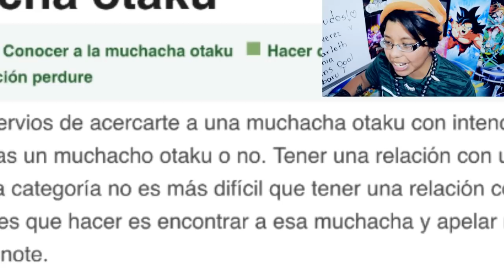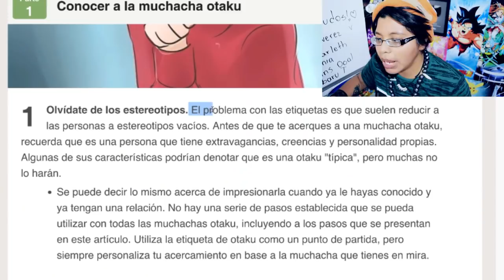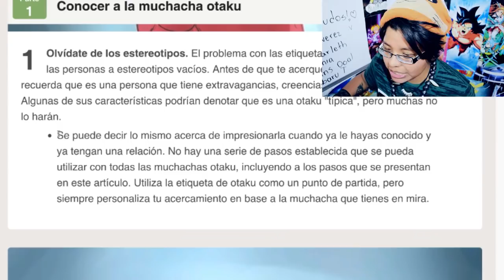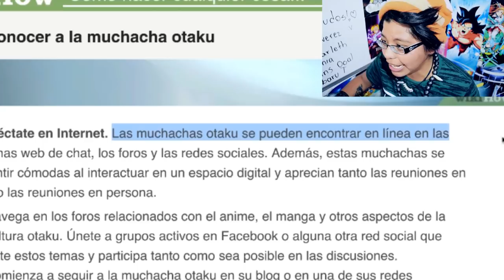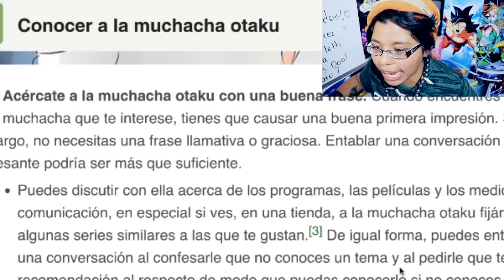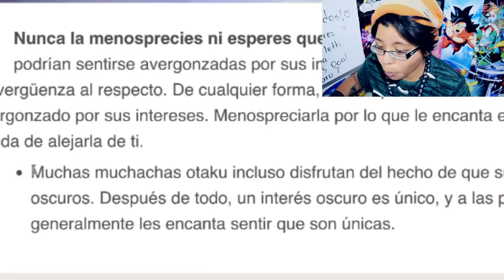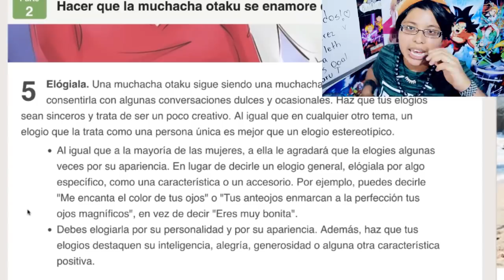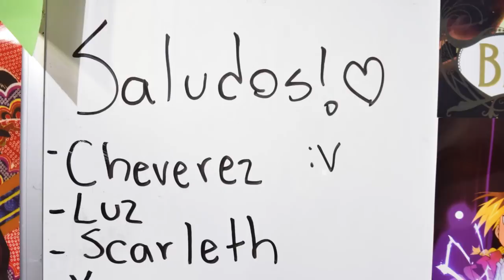TUTORIAL PARA CONQUISTAR A UN OTAKU! | Elcanadelpatho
Este es el tutorial definitivo para conquistar a un OTAKU jajajaja espero les guste mucho!!

Vayan a ver el video de Dan Fox Channel!!